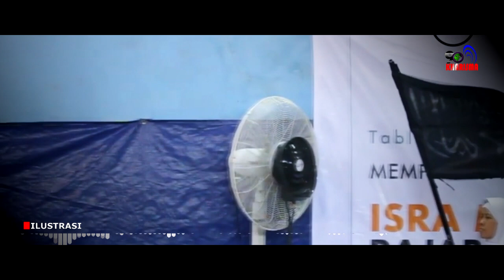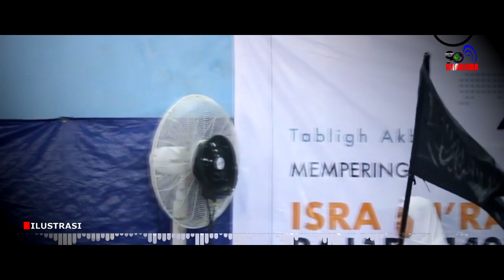Ngeri…‼ NasDem Jadikan Sang Perusak Jakarta Capres Nomor Satu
Lihat partai Nasdem yang kuat teriak restorasi Indonesia. Lha, sekarang bisa menempatkan Anis sang perusak Jakarta menjadi capres urutan 1 yang dilirik Nasdem. Inikan anomali, atau paradok? Saya kurang paham. Apakah Surya Paloh bener nasionalis? Sepertinya jauh panggang dari kambing.